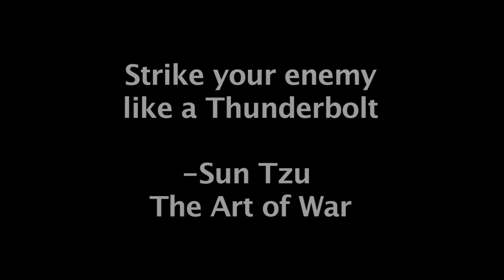Hornets vs Homemade Flamethrower 3! (HD)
It's that time of year when the weather warms up, summer vacations are in order...and hidden hornet nests are discovered (often painfully).  For anyone who's felt the painful sting of these pests and wished ultimate revenge, this video will be pure satisfaction.  Enjoy the flaming, frying, and sizzling of hornets roasted to a crisp with a homemade flamethrower.  I have other similar videos listed below.  Enjoy!